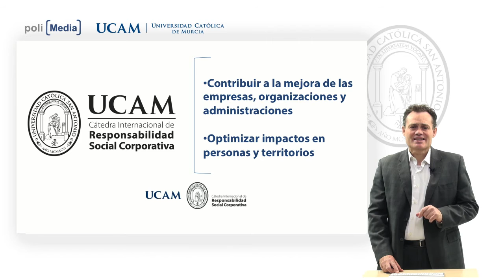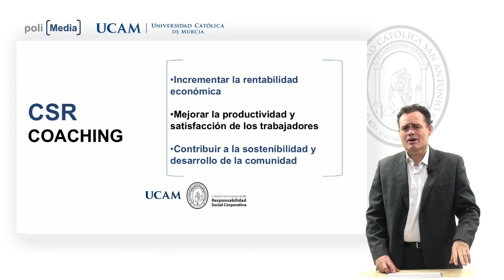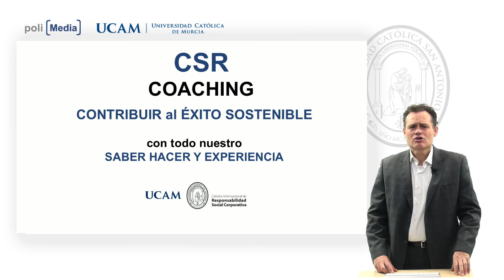Cátedra Internacional de Responsabilidad Social Corporativa - CSR Coaching - Fernando Rubén García